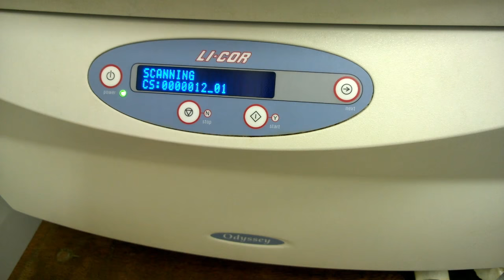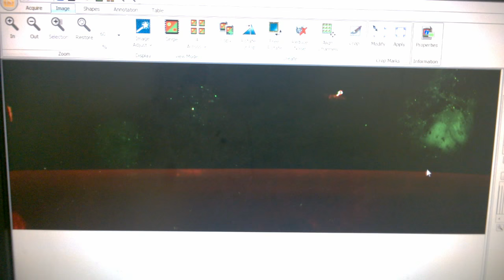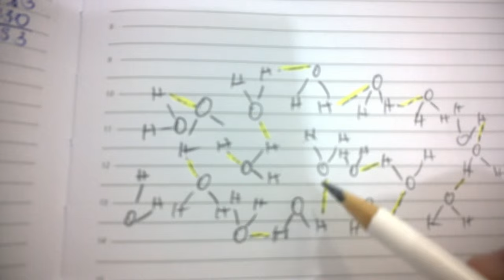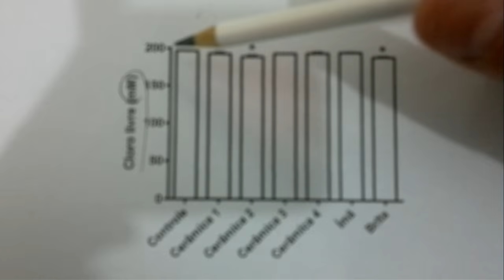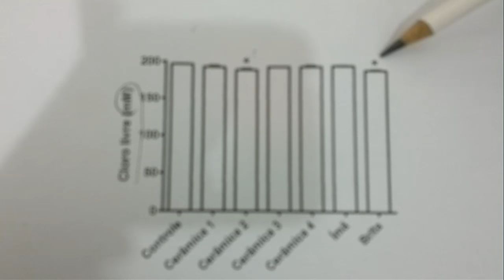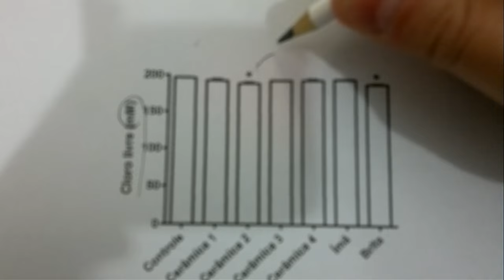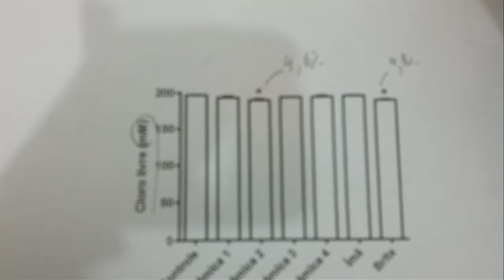Peguem seus jalecos #4 - Bolinha de lavar roupa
Comprei pela Internet uma bola que prometia substituir o sabão na máquina de lavar, através de vários milagres científicos. Será que é verdade? Assista o vídeo e confira!